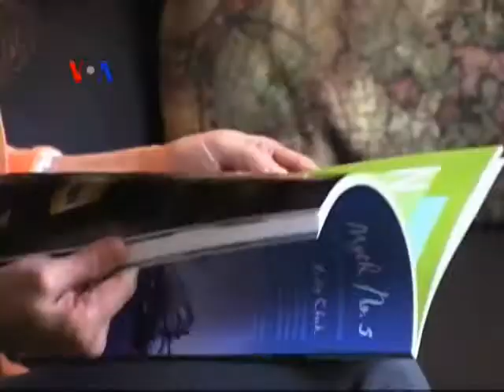Fengshui di Perumahan AS Menarik Pembeli Asal China - Laporan VOA 11 Desember 2013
Jumlah warga asing yang membeli rumah di AS meningkat tajam terutama di kalangan pembeli asal China yang mencari rumah-rumah dengan elemen feng shui. Sebuah perusahaan pengembang di Irvine, Calfiornia meresponsnya dengan membuat kompleks perumahan baru yang dirancang memakai unsur-unsur feng shui sehingga menjadi daya tarik tersendiri bagi pembeli potensial asal China.